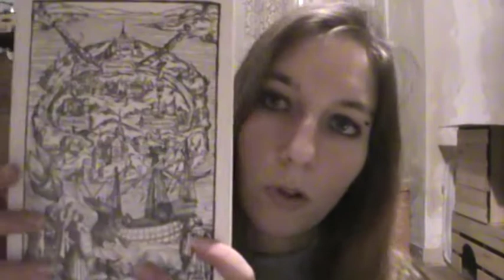Critique d'Utopia XXI par Azelma Sigaux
L'auteur Azelma Sigaux vous livre sa critique du livre Utopia XXI d'Aymeric Caron.